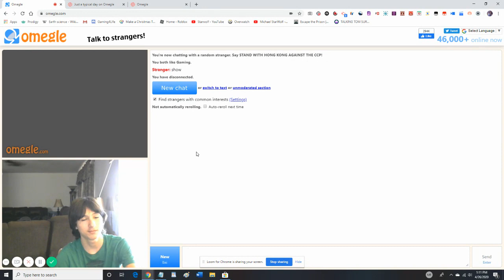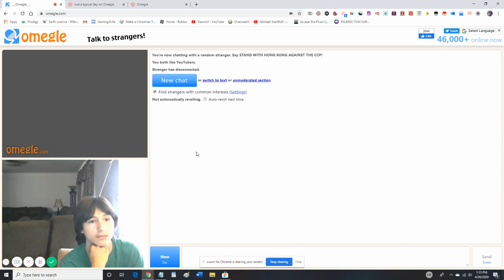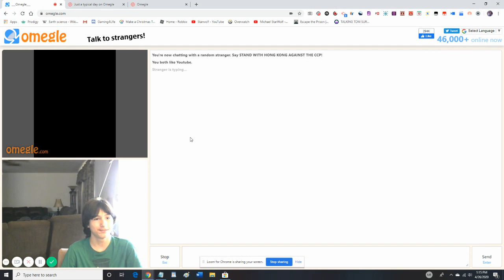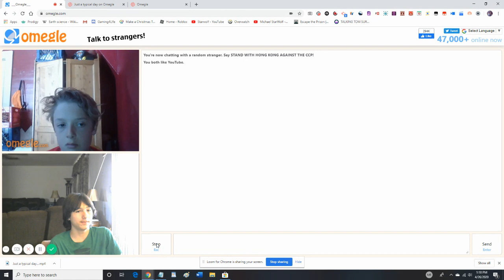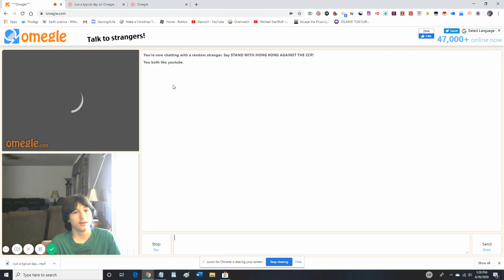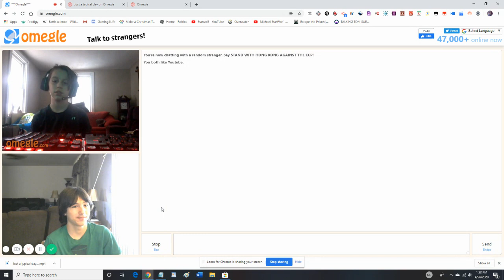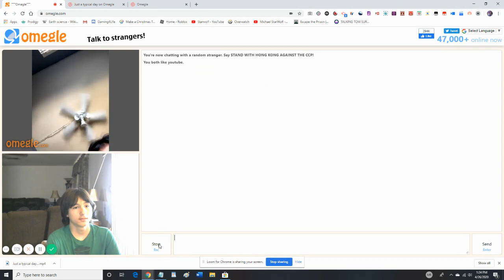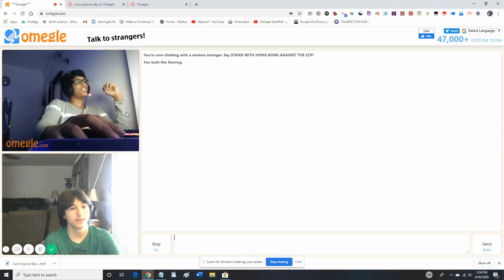NOTHING NEW on OMEGLE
This is an older footage of me on Omegle for reactions. Also, ask me any questions in the comments for an answer